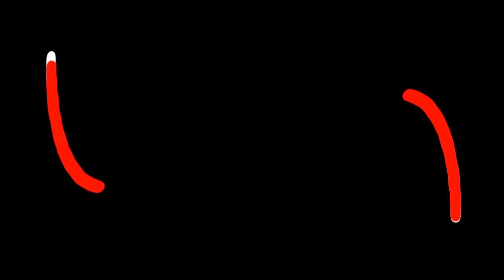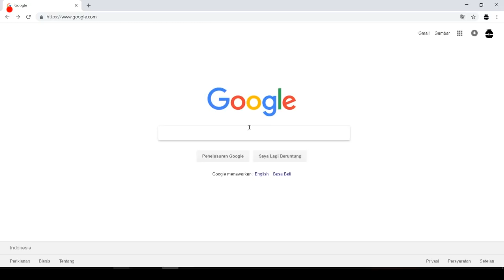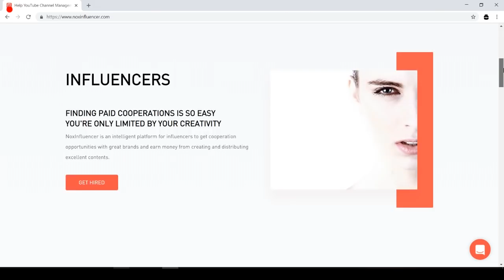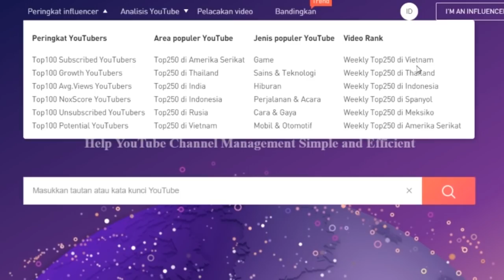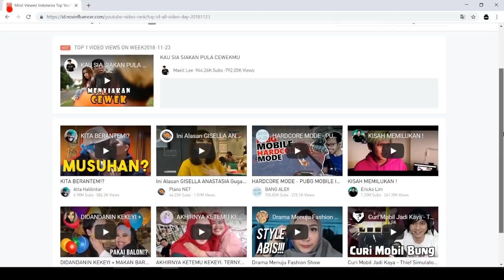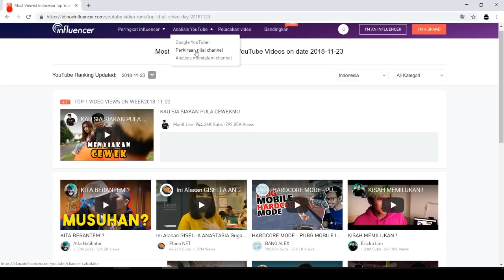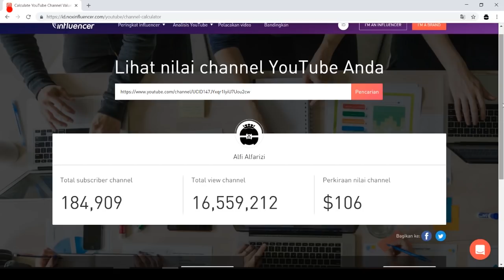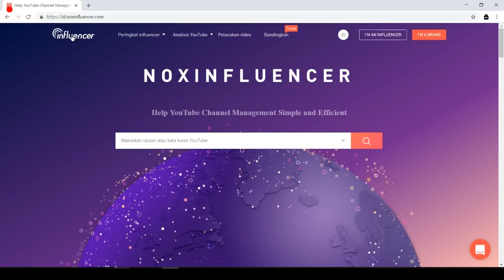NENG KELLY KU YANG CANTIK JELITA JADI KALENG KALENG?? (FREE FIRE INDONESIA)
Haiii Semauanya!! :)

DEVICE :
      - Lenovo Legion Y520
             - OPPO F1 S
             - MIC BM 800
APPLICATION EDITOR :

THANKYOUU!!!